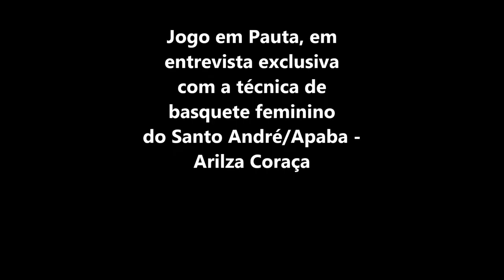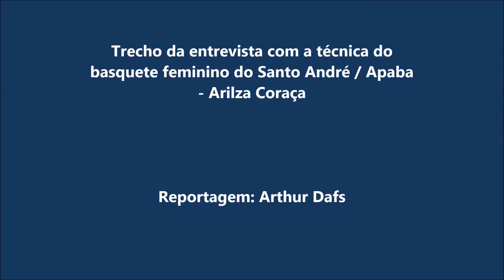Arilza Coraça - Técnica do time feminino de basquete Santo André/Apaba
Trecho da entrevista da técnica Arilza Coraça, time de basquete do Santo André/Apaba.

- Ela falou sobre o time na temporada, e sobre o forte trabalho das atletas - algumas com convocações recentes junto a Seleção Brasileira.